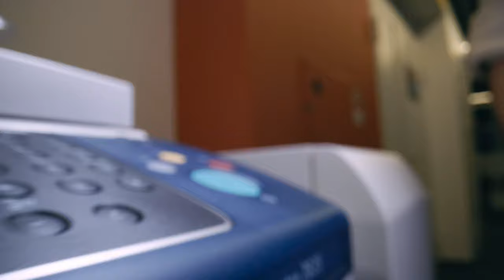VK Sport Team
Сотрудники VK остаются в тонусе и достигают классных результатов каждый день. VK Sport Team — это 12 видов спорта, 17 спортивных команд и тысяча возможностей отлично провести время. Мы играем в футбол, волейбол, баскетбол, хоккей, бегаем, плаваем, занимаемся триатлоном, лыжами, картингом, сквошем, настольным и большим теннисом 🤩

Команды посещают корпоративные тренировки, выступают на турнирах, участвуют в марафонах и эстафетах — и попадают на вершины лидербордов. В режиме «быстрее, выше, сильнее» легко забыть, что тело — хрупкий механизм. Поэтому наши тренировки — максимально полезные. Для команды регулярно проводим лекции со спортивными врачами и профессиональными тренерами.

В 2021 году баскетбольная команда успела поучаствовать в трёх лигах: под конец сезона ребята разогнались не на шутку и заняли первое место в летней МЛБЛ. А буквально на днях капитан команды по бегу Илья Конюхов пробежал престижный Бостонский марафон, несмотря на недавнюю травму, и уже впереди — Нью-Йорк 🏃🏻

Посмотрите красивое видео, как мы держим темп и зажигаем. И присоединяйтесь!